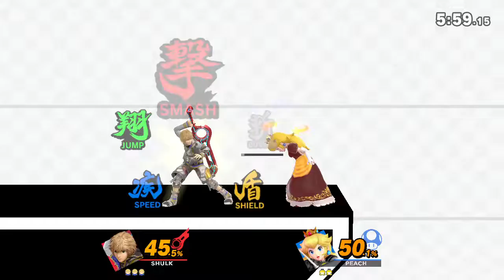Shulk Gameplay.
Been awhile since my last Smash upload.